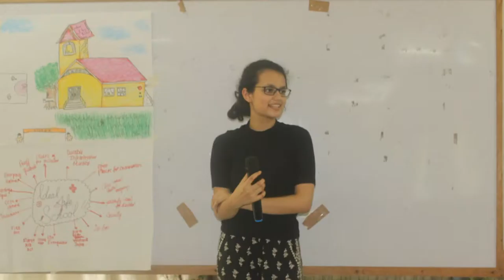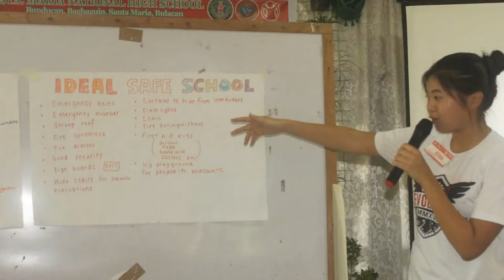R.A. 10821 - One-day Workshop on Children's Emergency Relief and Protection Act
A project of Save the Children Philippines and Project ENCORE.
Workshop participated by Sta. Maria National High School Students and chosen students from International School Manila.